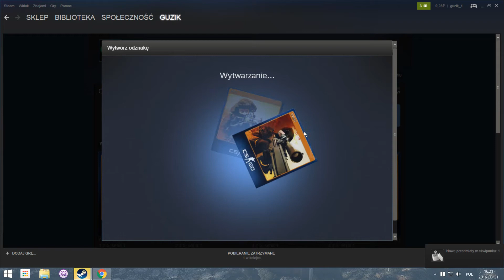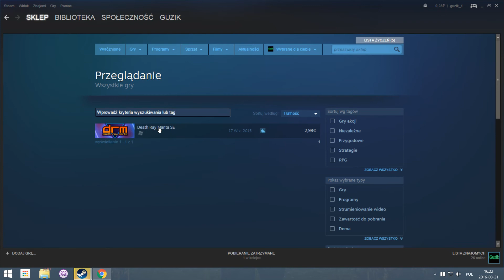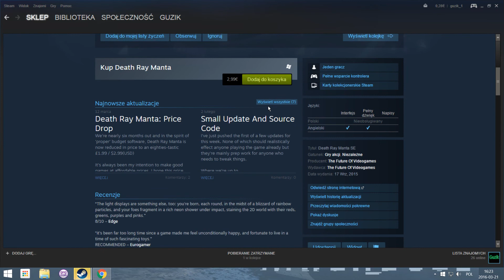KONKURS!!! - Odznaki steam - #2